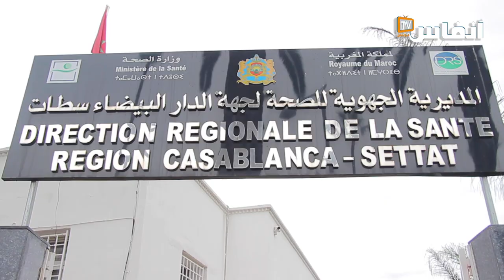أطباء عين الشق يحتجون ضد تنزيل هذا القانون من دون استشارتهم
# أخبار_عاجلة